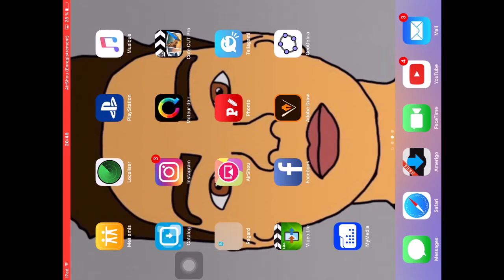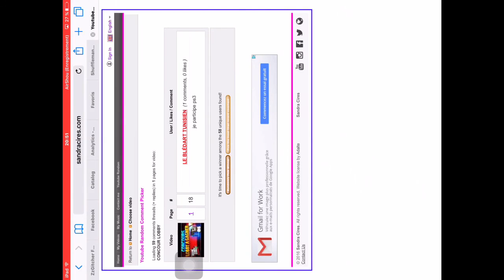Résultat Du Concour Lobby Les Gagnant Me Contacter Sur Facebook En Description